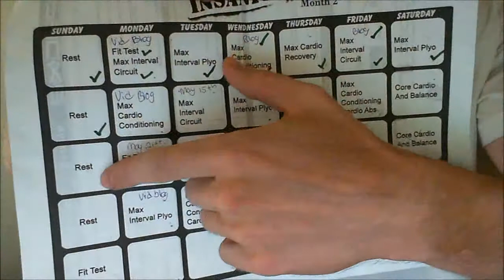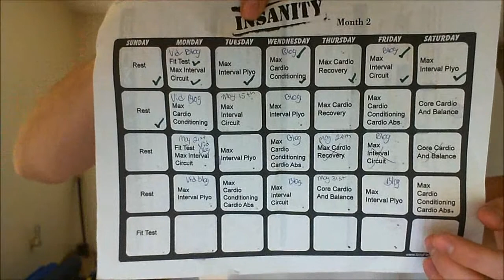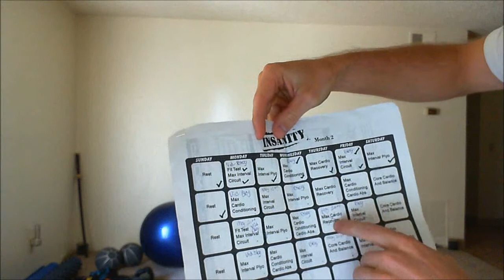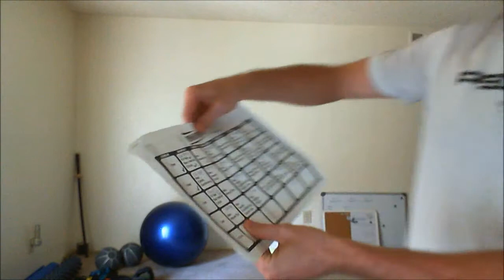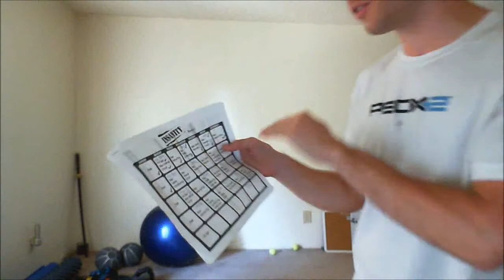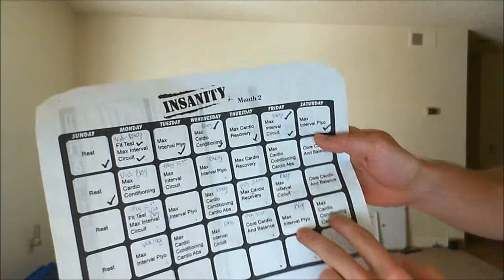I Screwed Up My Perfect Run Of Insanity! Here Is Why In One Big Update